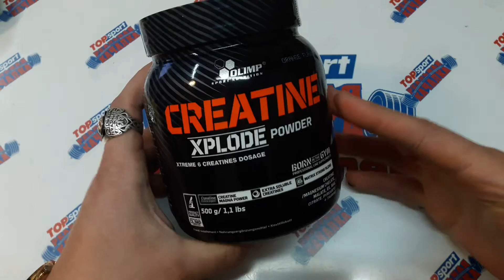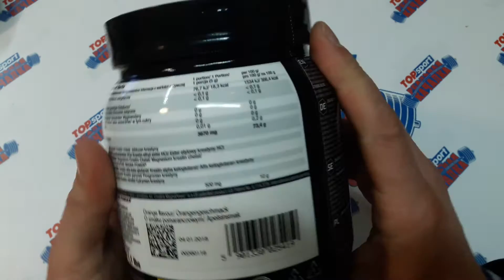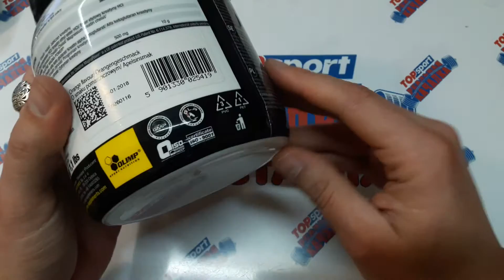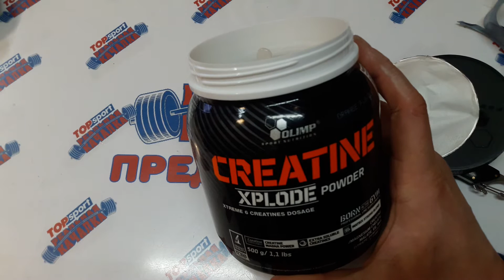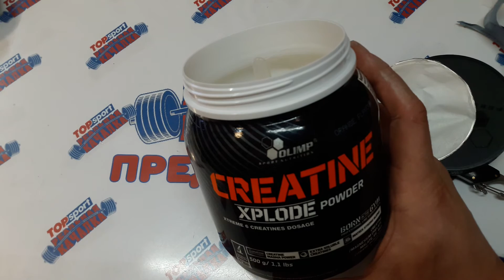самый лучший креатин